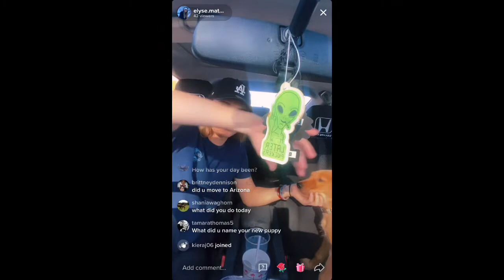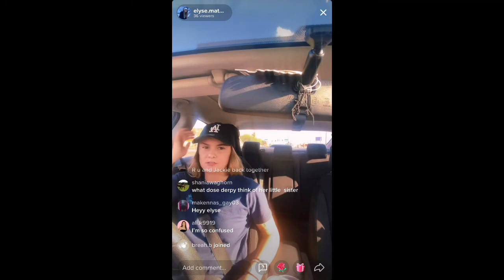Elyse's Live September 1